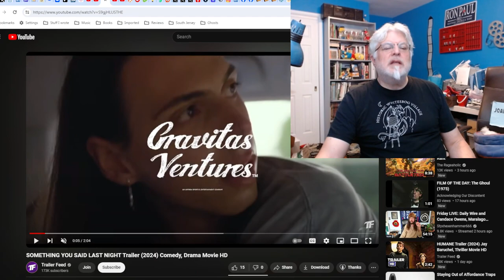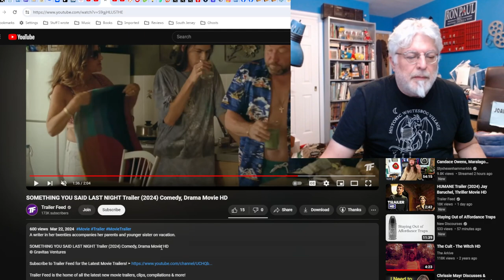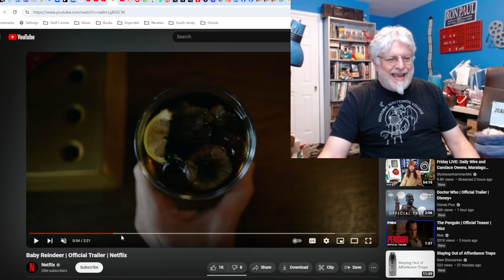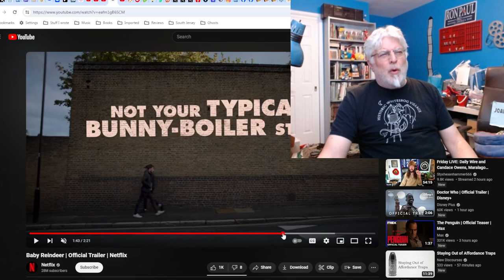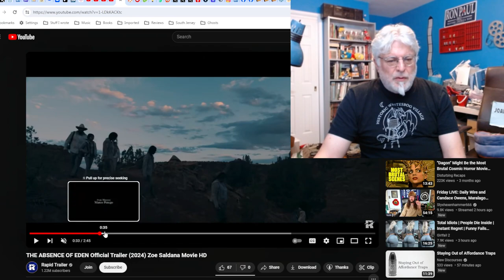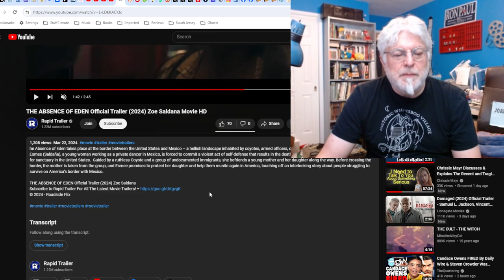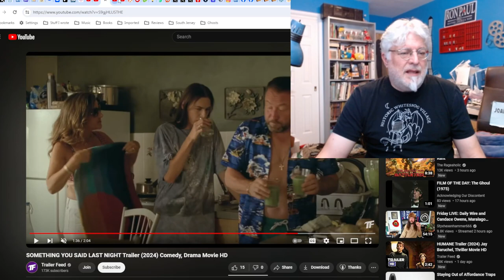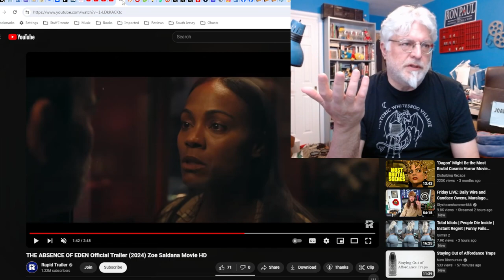A Screenwriter's Rant: Three Kinda Dark Movie Trailers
Some movies are dark no matter what you do with the story.